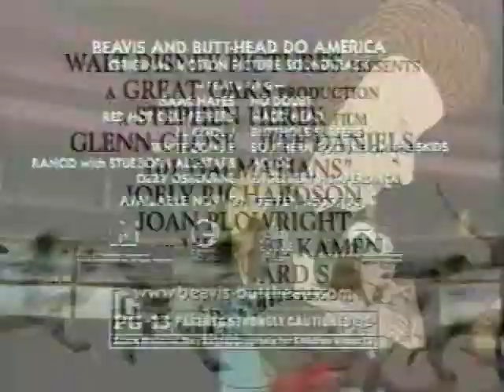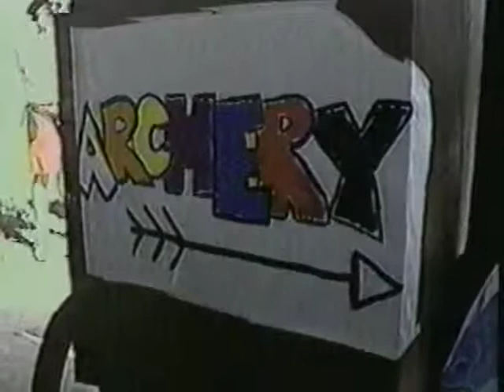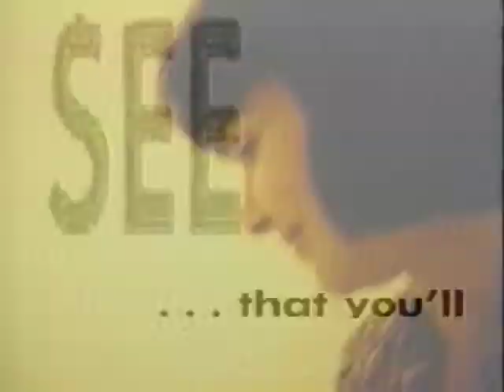DAN KUSNER, FROM TV TO PRINT .... DO YOU HAVE A REEL?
Created right before I moved back to Big D to edit an alternative weekly.
• Kinetic typography graphic animation of E.E. Cummings reading “Damn Everything But the Circus.”
• A film-trailer editing experiment (Ugh. I was such heavy-handed, apocolyptic psycho...)
• Jerry Lewis nominated my Bjork-instrumental video for an MDA Telethon award.
• First time collaborating with Heyd for The San Antonio Museum of Art.
• And the color version of my interview with Gerry Van King, who was promoting The King's 1991 album, "The King's Crowd Pleasers: The Cause of It All!" which featured the bass-funky hits: "Just How Lucky Can I Be?" "Let's Get This Party Started" "Tiger on the Loose" and "My Kind of Lady."

ACES OF BASS: Yours Truly, left, and with the subject of my Sixth Street-Austin docuseries, Gerry Van King, aka “The King.”